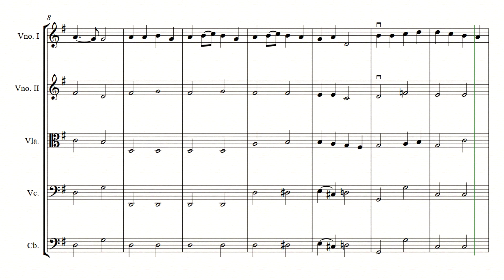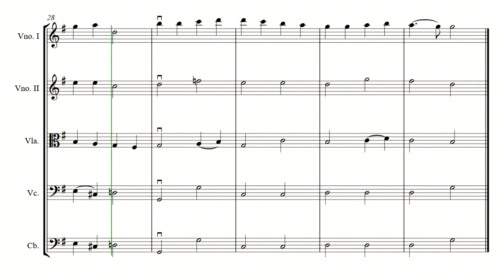ODE TO JOY by Beethoven for Strings